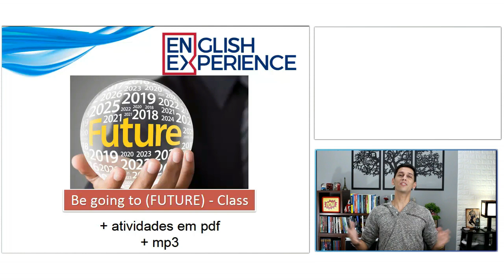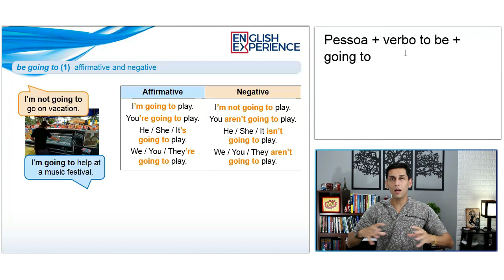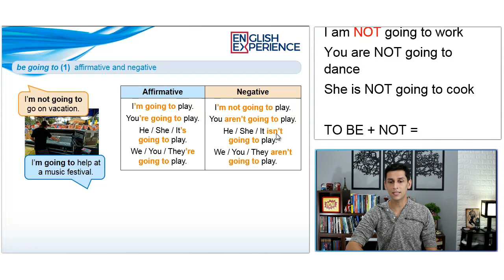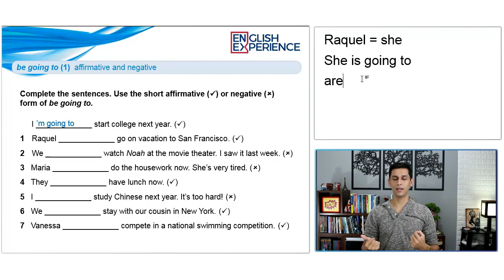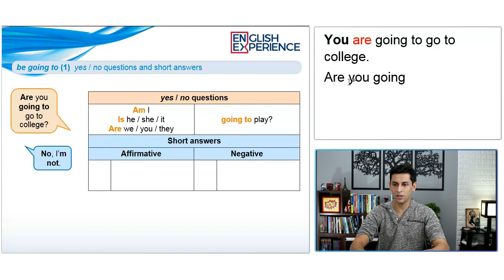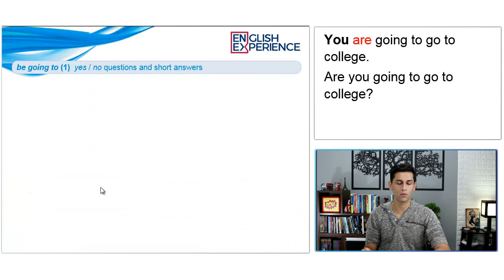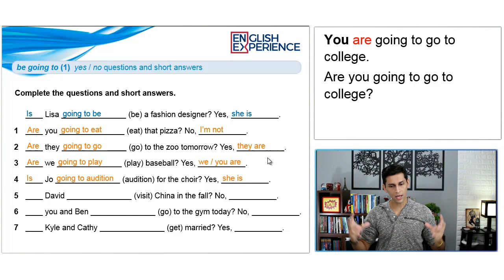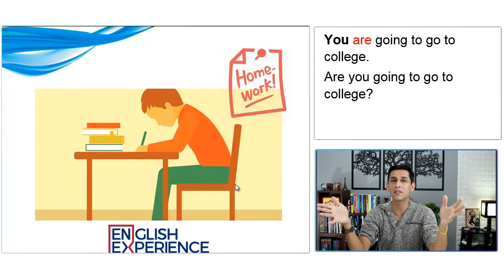Como usar going to em inglês (futuro) - Aula de Inglês 31 com pdf e mp3 para baixar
Nesta aula você vai descobrir como montar frases em Inglês no futuro e usando umas das estruturas mais importante, o be going to.

Além disso você aprender fazer frases na afirmação, interrogação ou negação.

Buscas comuns:

1 - Aprender inglês
2 - Inglês Básico
3 - Aprender inglês online
4 - Aprenda inglês com histórias
5 - Aprender inglês rápido
7 - Como Aprender Inglês
8 - Histórias em Inglês
9 - Audiobooks em Inglês
10 - Dica de Inglês
11 - Inglês para iniciantes
12 - Textos em inglês
13 - Gramática de inglês